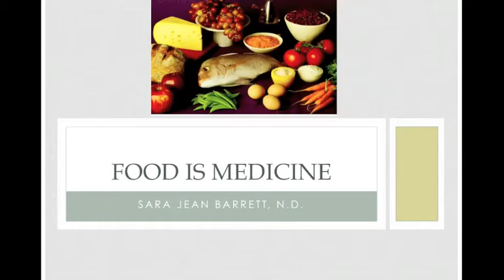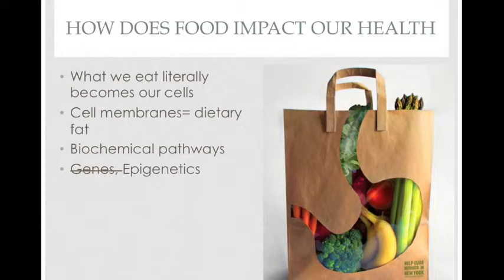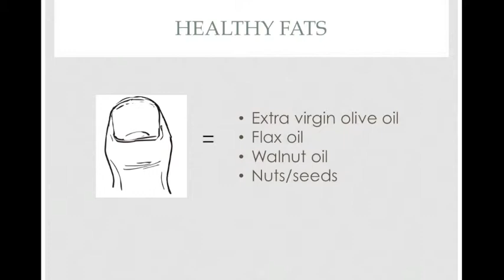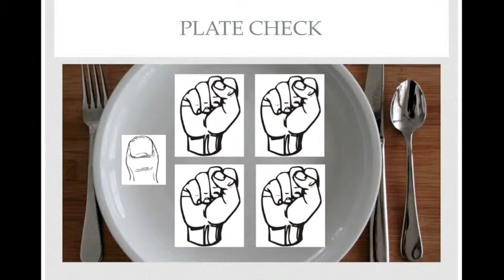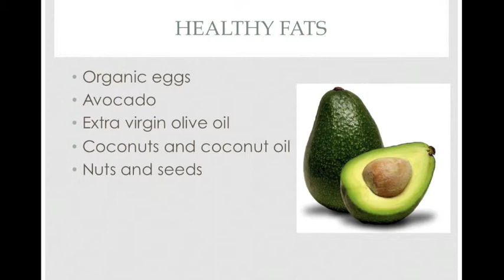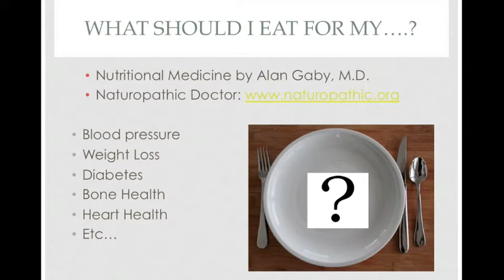Food Is Medicine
Sara Jean Barrett, N.D. discusses how food can be our medicine.